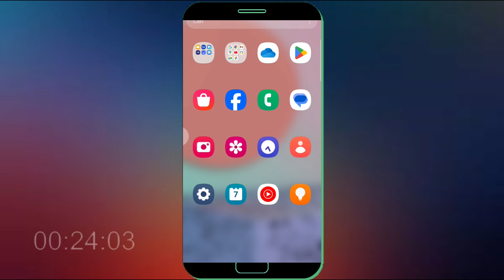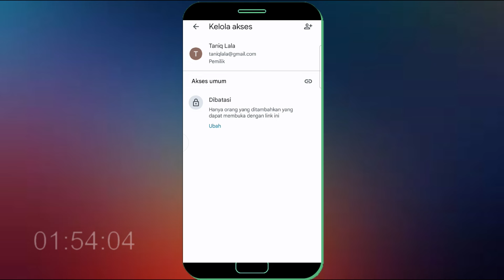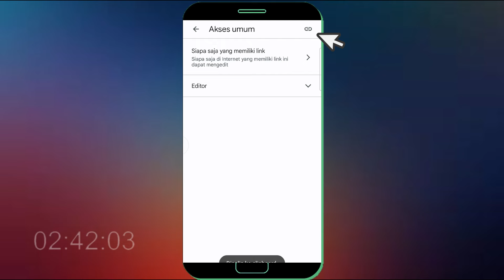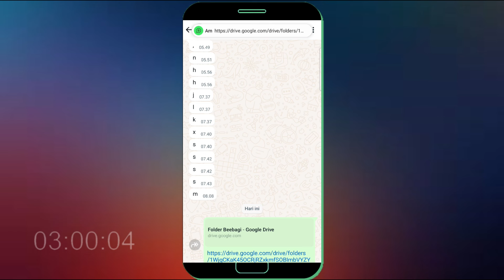Cara Membuat Link Folder Google Drive Di HP Android Dengan Mudah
Bagi anda pengguna hp android yang belum tahu cara buat link folder google drive bisa ikuti langkah di video ini untuk membuatnya.